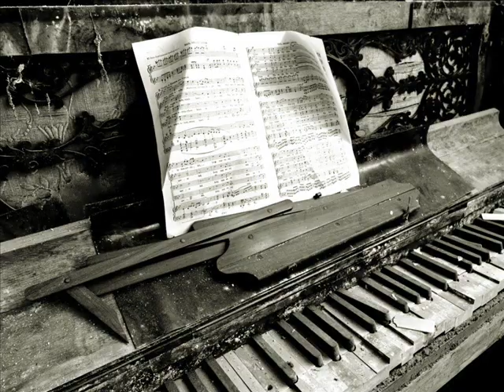The Shining Craft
Janet Craft's 10th Youtube Anniversary

Painting Images: John Atkinson Grimshaw
Organ Music: Janet Craft

Many thanks to my advisors and to ALL Viewers and Subscribers!

"Music is a higher revelation than all wisdom and philosophy."